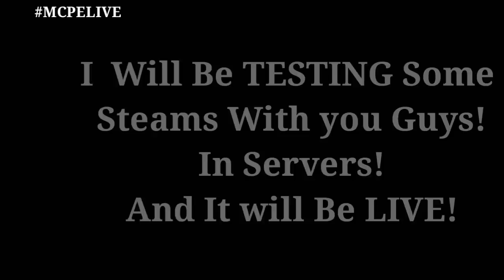Minecraft PE LIVE | Follow Me On MOBCRUSH!!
Bio:
Hey I'm Minecrafterpc, and I record Minecraft Pocket Edition aka Minecraft PE aka MCPE! XD Welcome to my description! I love to play all sorts of games, so you will often see many other types of games as well! I hope you enjoy my content, and I would love it if you could give me some feedback on how to improve it too! Glad you stopped by! Check the channel for more :)